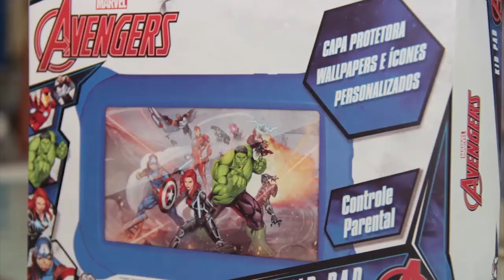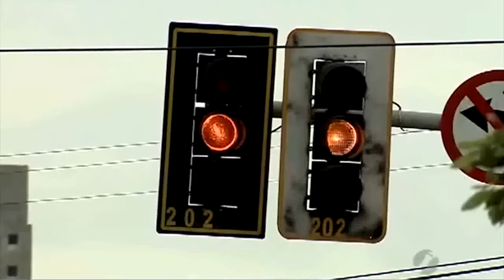TJ REGIONAL NOITE QUINTA DIA 12 10 2017 NET